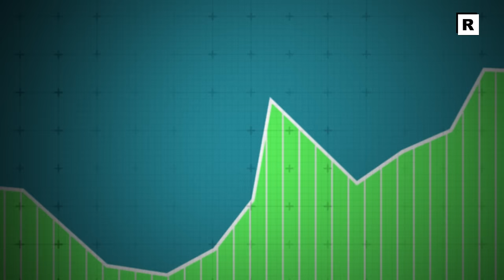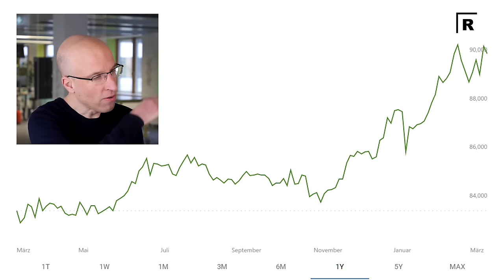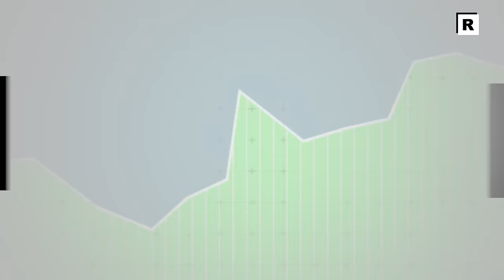Dirk Müller: Das ist wie bei der Dotcom-Blase UND Meine Learnings, die jedem helfen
Die Kurse an der Börse gehen steil nach oben. Alles könnte so schön sein, wenn nicht die Angst da wäre, dass der KI-Boom eine Wiederkehr des Dotcom-Hypes ist. Was spricht dafür, was spricht dagegen? Dirk Müller war schon damals an der Börse aktiv. Daher freue ich mich auf seine Einschätzung der Lage und seine Tipps für Anleger. Außerdem sprechen wir über die Performance seines Fonds.

🚀 Einmal wöchentlich Analysen und Einschätzungen zur Börsenlage - hier meinen Newsletter bestellen

00:00 Alle sind gierig - müssen wir jetzt ängstlich sein?
03:15 Alles hängt an den Gewinnerwartungen, bei Enttäuschungen wird es gefährlich
03:42 "Ich habe es aufgegeben, die Börsen-Entwicklung zu prognostizieren"
04:27 Was Dirk Müller bei Aktien wichtig ist
05:44 Das Problem mit ETFs
08:49 Unterschiede und Parallelen zur Dotcom-Blase
11:19 Ob Internet oder KI - auf den Hype folgt die Enttäuschung
13:04 Die Firmen müssen erstmal beweisen, dass sich mit KI Geld verdienen lässt (außer Nvidia)
15:07 Dirks Meinung zu den Magnificent Seven
16:40 Jetzt Gewinne mitnehmen oder noch einsteigen?
18:12 Apple findet Dirk Müller zu teuer...
19:30 ...aber er sieht Chancen bei BASF
21:44 Warum Dirk nichts von einem Abgesang auf die deutschen Autobauer hält
23:09 Rekorde beim Dax: "Von der schlechten deutschen Wirtschaftslage nicht auf die Unternehmen schließen"
24:30 "Baugefühl und Überzeugungen raus" - Was beim Dirk Müller Fonds schief lief - und was Dirk jetzt geändert hat
29:58 Was Privatanlagern aus Dirks Fehlern lernen können
33:14 Dirks Meinung zur US-Präsidentenwahl: Wer denkt, dass Biden gut für Deutschland ist, irrt